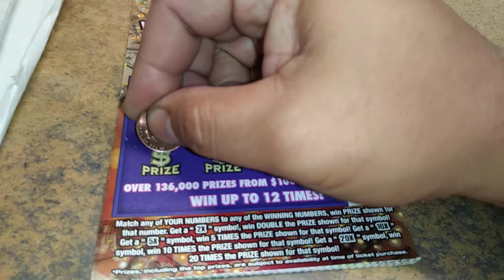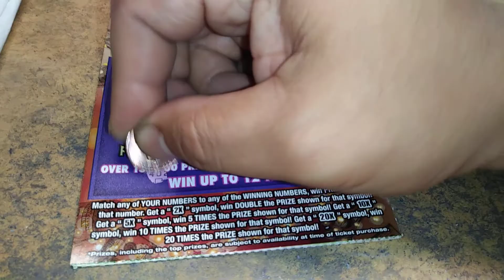20x Ticket 040-044